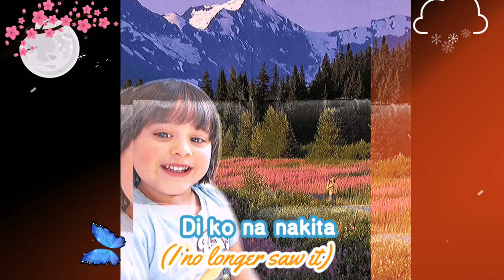Arab-Filipino singing Ako Ay May Lobo | Half Arab singing Tagalog Nursery Rhyme - Filipino Song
Check out our Aboodi trying to learn how to sing Filipino / Tagalog Nursery Rhyme.